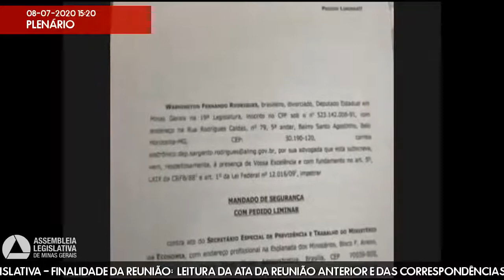08/07/2020 14:00 - 20ª Reunião Ordinária